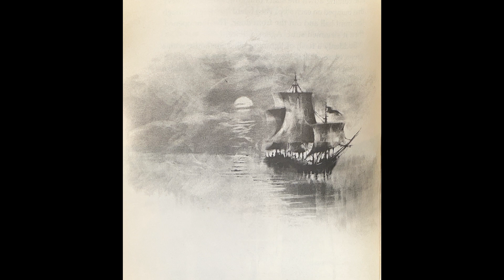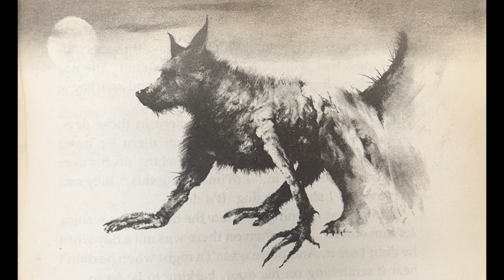Rare Compilation of Scary Stories to Tell in the Dark You Probably Haven't Heard| Library of Shadows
For Halloween, we dive into the world of Scary Stories to Tell in the Dark by Alvin Schwartz and find some lesser-known frightening tales to give you the chills.
Nightmarish illustrations by Stephan Gammell.

Intro 00:00
The Wolf Girl 00:19
Sam's New Pet 04:42
A Weird Blue Light 06:51
The Trouble 08:14
The Little Black Dog 17:39
The Bed By the Window 20:17
The Window 21:57
A New Horse 25:10
Room for One More 26:59
Cold as Clay 28:32

Stories include:
The Wolf Girl - Scary Stories 3 More Tales to Chill Your Bones (1991)
Sam's New Pet - Scary Stories 3 More Tales to Chill Your Bones (1991)
A Weird Blue Light - More Scary Stories to Tell in the Dark (1984)
The Trouble - Scary Stories 3 More Tales to Chill Your Bones (1991)
The Little Black Dog - More Scary Stories to Tell in the Dark (1984)
The Bed by the Window - More Scary Stories to Tell in the Dark (1984)
The Window - More Scary Stories to Tell in the Dark (1984)
A New Horse - Scary Stories to Tell in the Dark (1981)
Room for One More - Scary Stories to Tell in the Dark (1981)
Cold as Clay - Scary Stories to Tell in the Dark (1981)

Narrated by Tatiana of ⁠⁠⁠⁠@PleaseLeaveBy9⁠⁠⁠⁠